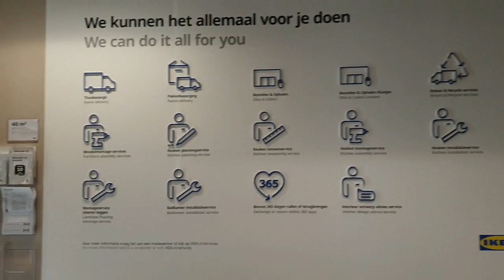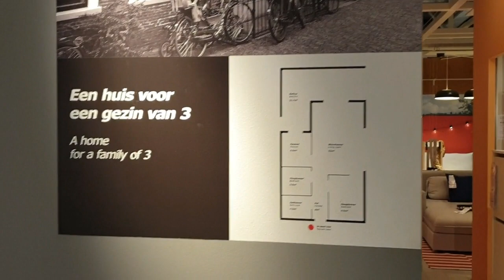Naar de IKEA 23-9-2019 #506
shoppen bij de IKEA maar wat hebben we gekocht  daar later meer over in een andere vlog

 Dieren

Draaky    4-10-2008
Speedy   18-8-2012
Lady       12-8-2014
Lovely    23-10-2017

Afspeellijsten:
✖ VLOGS -
✖ PERSOONLIJK -
✖ TAGS & CHALLENGES -
✖ SHOPLOGS -